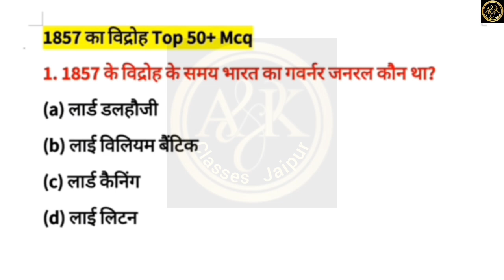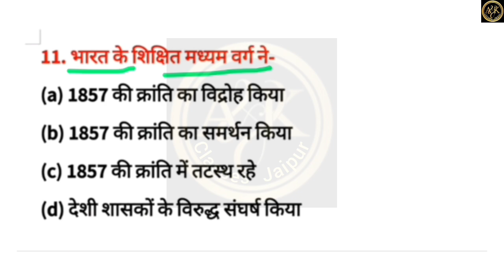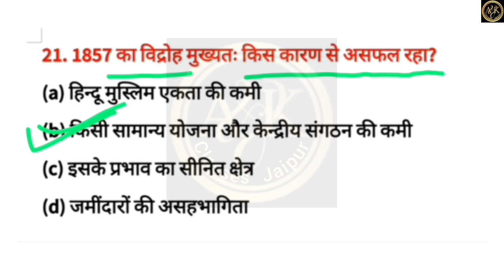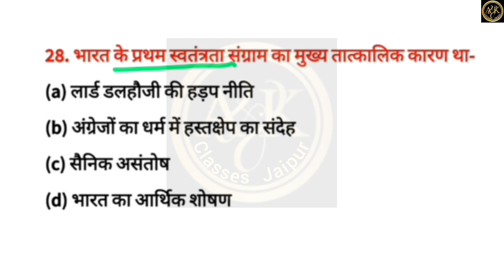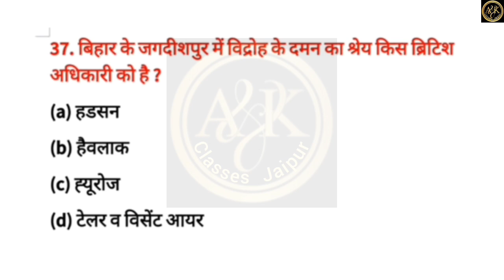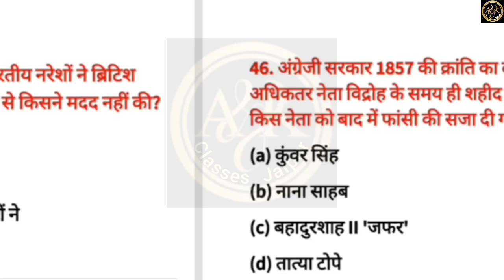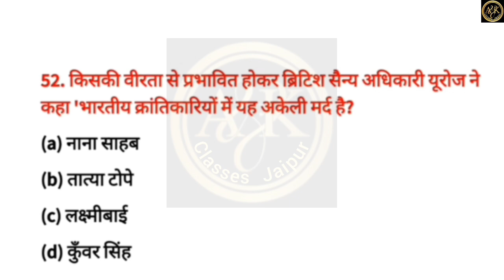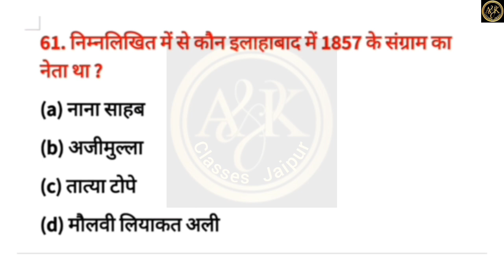1857 की क्रांति | 1857 Revolt in India | 1857 ki kranti | 1857 का विद्रोह | History questions hindi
History/Gs/Physics / Chemistry- Top Mcq

1857 की क्रांति | 1857 Revolt in India | 1857 ki kranti | 1857 का विद्रोह | History questions hindi

People also ask👇👇

1857 के विद्रोह के मुख्य कारण क्या थे?
1857 का विद्रोह कब और कहाँ हुआ था ?
1857 का विद्रोह कैसे हुआ?
1857 के विद्रोह के नेता कौन थे?
1857 में भारत का गवर्नर जनरल कौन था?
रानी लक्ष्मी बाई ने विरोध क्यों किया था?
1857 के विद्रोह का दूसरा नाम क्या है?
1857 की क्रांति के जनक कौन थे?
लक्ष्मी बाई को मर्दानी क्यों कहा गया है?
रानी लक्ष्मी बाई ने आजादी के लिए क्या किया?
1857 के विद्रोह के कारण और परिणाम क्या हैं?
1857 के विद्रोह के कारण और परिणाम क्या हैं?
1857 के महान विद्रोह के पहले शहीद कौन थे?

In this video 1857 का विद्रोह Top 50+ Mcq
1. 1857 के विद्रोह के समय भारत का गवर्नर जनरल कौन था?

2. वर्ष 1857 के विद्रोह के निम्न नेताओं में किसने सबसे पहले अपना बलिदान दिया ?

3. 1857 के विद्रोह में कानपुर में सैनिकों का नेतृत्व किसने किया था?

4. 1857 के विद्रोह की शक्ति का सबसे महत्त्वपूर्ण तत्त्व कौन-सा था?

5. रानी लक्ष्मीबाई का मूल नाम क्या था ?

6. 1857 का विद्रोह कहाँ से प्रारंभ हुआ?

7.1857 के विद्रोह का तात्कालिक कारण था-

8. वह पहला भारतीय सिपाही कौन था, जिसने चर्बी वाले कारतूस का प्रयोग करने से इंकार कर किया?

9. किसने अकेले 1857 ई० में विद्रोह का सूत्रपात किया, संबंधित था-

10. बेगम हजरत महल ने 1857 के विद्रोह का नेतृत्व निम्नलिखित में किस शहर से किया था?

11. भारत के शिक्षित मध्यम वर्ग ने-

12.1857 की क्रांति के समय ब्रिटेन का प्रधानमंत्री कौन था?

13. 1857 में अंग्रेजी साम्राज्य के विरुद्ध पंजाब में किसने सशस्त्र विद्रोह किया?

14. बिहार में 1857 की क्रांति के नेता कुँवर सिंह का देहांत कब हुआ?

15. किस प्रख्यात भारतीय इतिहासकार ने ईसवी की क्रांति को क्रांति नहीं माना?

16. निम्नलिखित में से कौन सा आयोग 1857 का विद्रोह दमन के बाद भारतीय फौज के नवसंगठन से संबंधित है?

17. 1857 के विद्रोह को किस उर्दू कवि ने देखा था?

18. निम्नलिखित में से कौन 1857 के विद्रोह में अंग्रेजों का सबसे कट्टर दुश्मन था?

19. जगदीशपुर के राजा थे-

20. 1857 के विद्रोह का नेतृत्व बिहार में किसने किया?

21. 1857 का विद्रोह मुख्यतः किस कारण से असफल रहा?

22. निम्नलिखित में किसने 1857 के विद्रोह को एक 'षड्यंत्र' की संज्ञा दी ?

23.1857 में किसने इलाहाबाद को आपातकालीन मुख्यालय बनाया था?

24. गडकरी विद्रोह (1844) का केंद्र था-

25.1857 के बरेली विद्रोह का नेता कौन था?

26. आजादी की पहली लड़ाई 1857 में किसने भाग नहीं लिया?

27. निम्नलिखित में से किसने 1857 में अंग्रेजों से संघर्ष किया?

28. भारत के प्रथम स्वतंत्रता संग्राम का मुख्य तात्कालिक कारण था-

29.1857 में भारत में हुए विद्रोह के एक नेता तात्या टोपे का मूल नाम क्या था?

30. किस इतिहासकार ने लिखा: प्रथम राष्ट्रीय स्वतंत्रता संग्राम न तो प्रथम, न ही राष्ट्रीय और न ही स्वतंत्रता संग्राम था ?

31. मेरठ में विद्रोह कहा से आरंभ हुआ?

32. वर्ष 1857 के विद्रोह के संदर्भ में निम्नलिखित में से किसे उसके मित्र ने धोखा दिया तथा जिसे अंग्रेजों द्वारा बंदी बनाकर मार दिया गया?

33. निम्न में से कौन सा एक क्षेत्र 1857 के विद्रोह से प्रभावित नहीं था?

34. 'इस मिसाल में हम मुसलमानों को हिन्दुओं से भिड़ा नहीं पाए । निम्नलिखित में से कौन-सी एक घटना से एचिसन के इस कथन का संबंध है ?

35. मेरठ के विद्रोही सैनिकों ने किस तारीख को दिल्ली पहुंचकर दिल्ली पर अधिकार कर लिया और मुगल सम्राट बहादुरशाह || को भारत का सम्राट् घोषित कर दिया?

36. 1857 के विद्रोह के दौरान दिल्ली में विद्रोह का सैन्य नेतृत्व किसने किया?

37. बिहार के जगदीशपुर में विद्रोह के दमन का श्रेय किस ब्रिटिश अधिकारी को है ?

38. 1857 के विद्रोह के क्रम में दिल्ली विद्रोह के दमन करने में किस ब्रिटिश सैन्य- अधिकारी की मृत्यु हो गई?

39. किसी स्थान पर हुए विद्रोह के दमन के दौरान ब्रिटिश सैन्य अधिकारी हैवलाक की मौत हो गई?

40. सर्वप्रथम किसने 1857 के विद्रोह के तुरंत बाद इसे एक "राष्ट्रीय विद्रोह' की संज्ञा दी ?

41. निम्नलिखित में से किसने 1857 के विप्लव (uprising) को 'प्रथम भारतीय स्वातंत्र्य युद्ध' की संज्ञा दी ?

42. किसके मत में 1857 की क्रांति 'आरंभ में सैनिक विद्रोह था जो बाद में राष्ट्रीय विद्रोह स्वतंत्रता संग्राम में परिणत हो गया?

43. 1857 के संदर्भ में किसने कहा : 'ब्रिटिश शासन को उखाड़ फेंकने के लिए भारतीय जनता की क्रांति ?

44. जातीय आधार पर 1857 के विद्रोह के दमन में अंग्रेजों का सहयोग करने वाले थे?

1. सिख 2. गोरखा 3. पठान

45. 1857 के विद्रोह के दौरान अनेक भारतीय नरेशों ने ब्रिटिश सरकार की सहायता की। निम्नलिखित में से किसने मदद नहीं की?

46. अंग्रेजी सरकार 1857 की क्रांति का दमन करने में सफल रही तथा अधिकतर नेता विद्रोह के समय ही शहीद हो गए। निम्नलिखित में से किस नेता को बाद में फांसी की सजा दी गई ?

47. किसे 1857 के विद्रोह की सबसे कमजोर कड़ी के रूप में देखा जाता है ?

48. 1857 के विद्रोह की असफलता के बाद मुगल बादशाह बहादुरशाह || को कहाँ व किसने गिरफ्तार किया?

49. 1857 के विद्रोह की असफलता के बाद बहादुरशाह || को कहाँ निर्वासित कर दिया गया?

50. वह कौन-सा ब्रिटिश सेनापति था, जिसकी 1857 के विद्रोह को दबाने में महत्त्वपूर्ण भूमिका रही?

1857 ki kranti
1857 ki kranti by khan sir
1857 ki kranti mcq
1857 ki kranti by rajveer sir
1857 ki kranti raj
1857 ki kranti rajasthan
1857 ki kranti utkarsh classes
1857 ki kranti by subhash charan